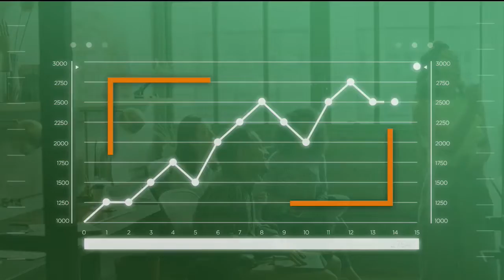Triple Play Job Fest combines job fairs and baseball games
The Vermont Department of Labor and the State Workforce Development Board is working with the state's three collegiate baseball teams to host the Triple Play Job Fest.